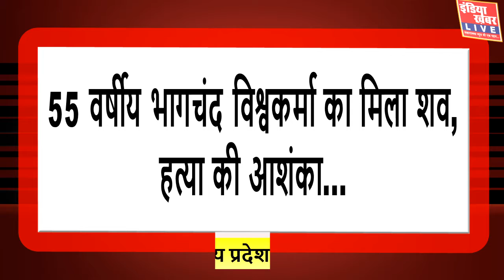गंजबासौदा - म.प्र.|पुरानी मंडी में, संदिग्ध लाश,मिलने से क्षेत्र में सनसनी || इंडिया ख़बर LIVE